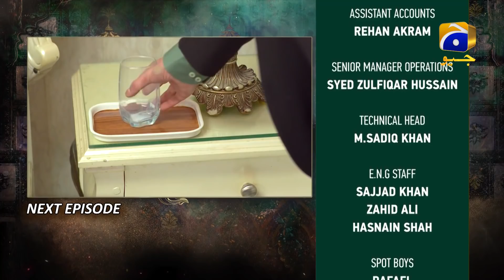Mujhe Khuda Pay Yaqeen Hai - Ep 94 Teaser - 26th April 2021 - HAR PAL GEO